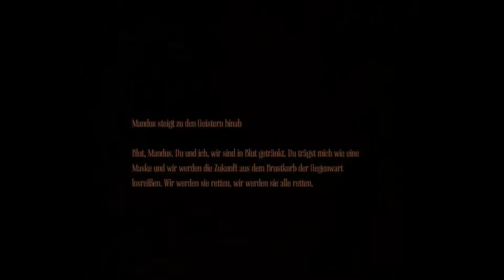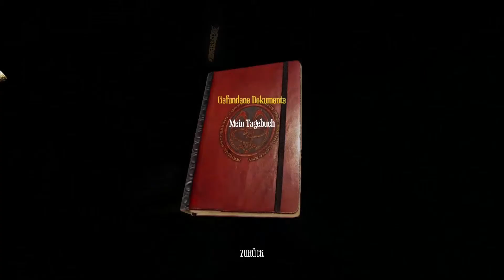Lets Play Amnesia A Machine for Pigs Part 17 [HD/DE] Statische Schweine!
Heute müssen Wir weiter zum Herzen der Maschine! Doch diese scheint etwas dagegen zu haben! Sogar neue Schweine treten hier auf!